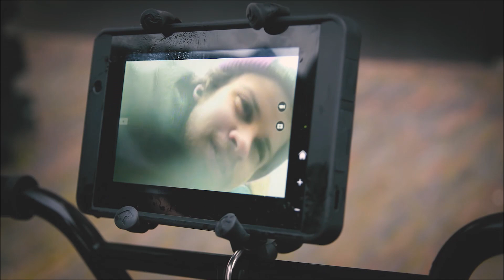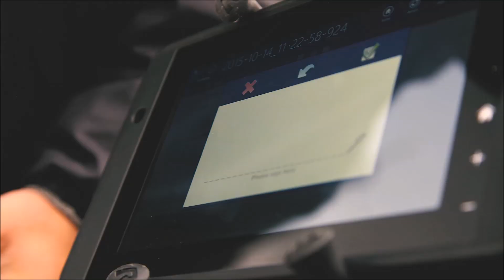Success for extreme BMX courier service with RTC tablet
Watch how AAEON's RTC 700 series tablet helped this young but extreme entrepreneur be successful and enjoy his life!